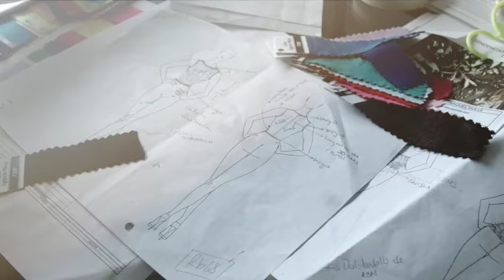The Raquel Bulle fashion design studio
This is a video showing the studio were our garments are manufactured sustainably and fairly in Bogota, Colombia.
Once the fabrics used in our collections are handwoven by local artisans, this beautiful textiles are combined with linen and other natural fibres to create stunning clothing pieces.